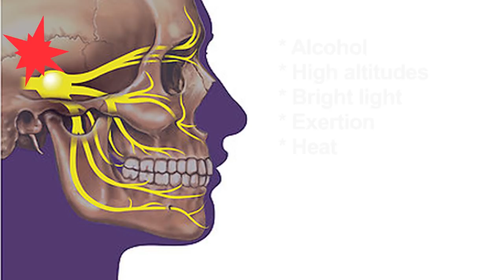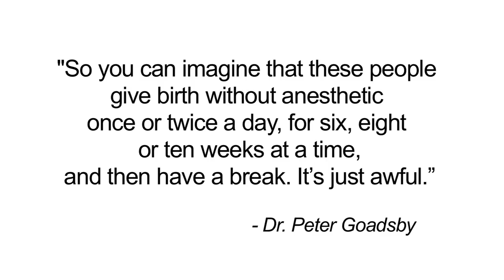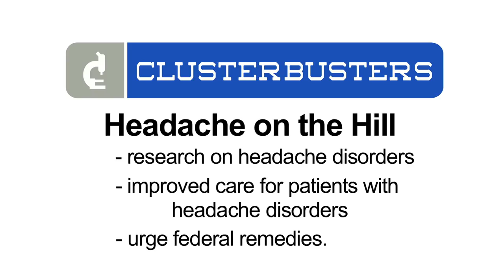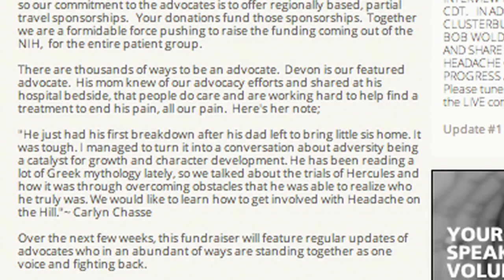Cluster Busters: Headache on the Hill 2014